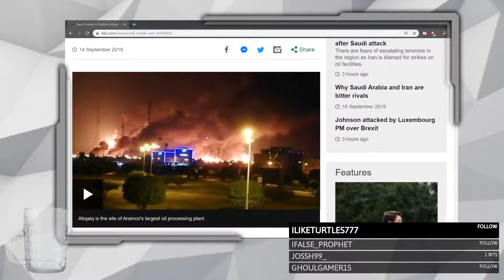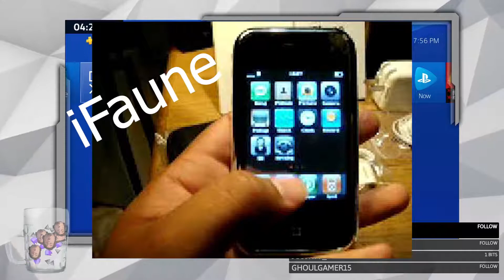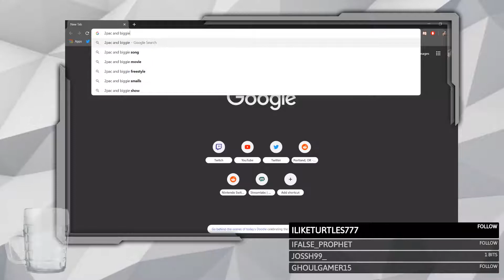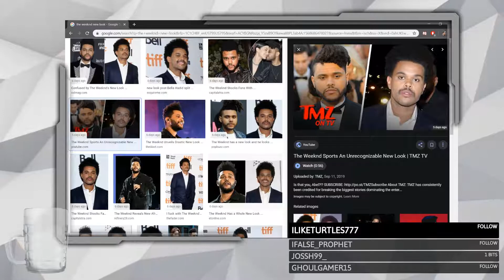The PodCast w/ [REDACTED AKA TrippyHippy]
We discuss the middle east, society, and PSP's.